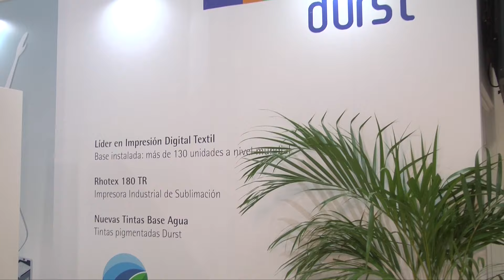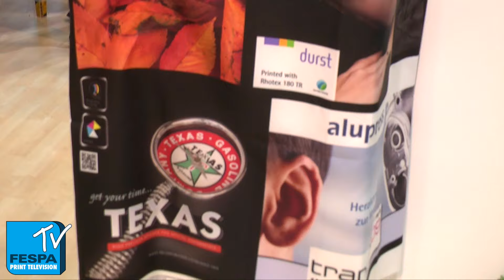Durst: Entrevista a Leopoldo Bravo, Jefe de Ventas de Durst, en FESPA Mexico 2015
Durante FESPA Mexico 2015, el especialista inkjet Durst presentó la nueva Rhotex 180 TR, un equipo de sublimación de tinta por transfer que incluye ahora opción de impresión directa.

Leopoldo Bravo, Sales Manager de Durst nos cuenta las principales aplicaciones y beneficios de la nueva máquina, la relación con sus distribuidores en México y los proyectos en los que invertirá la compañía a largo plazo.